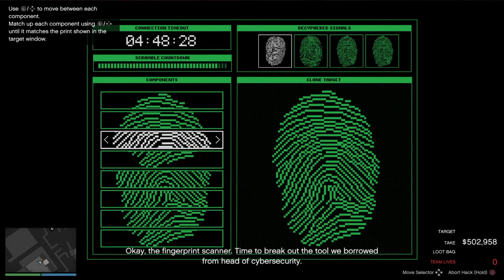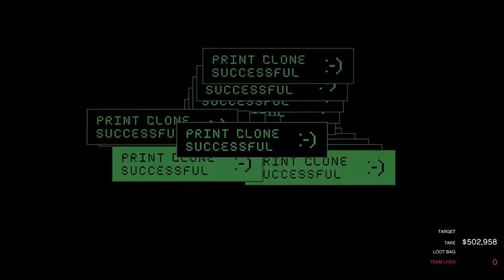GTA Online - The Cayo Perico Heist (Solo) - Elite Challenge 11m 21s (NO COMMENTARY)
Here's my best heist playthrough out of the dozen or so I did solo.
Basically all you need to do the heist quickly and successfully are the Guard clothes. If you want to do it quicker, get a Supply truck as well.

Video taken directly from my PS4. I do not know why there is background audio at times.

Also, here's a useful link if you're having trouble finding guard clothes and the supply truck, or any of the points of interest/secondary targets (credit to u/FeeneyMemey)